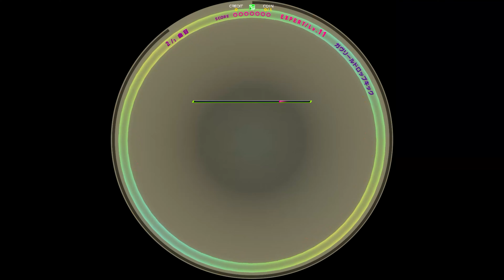【WACCA外部出力】「ガヴリールドロップキック」(EXPERT 11)譜面確認用【WACCA Lily】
ARTIST：ガヴリール(CV:富田美憂)、ヴィーネ(CV:大西沙織)、サターニャ(CV:大空直美)、ラフィエル(CV:花澤香菜)

LEVEL：EXPERT
BPM：161
HS：4.5
MAXCOMBO：401
SCORE：0000000